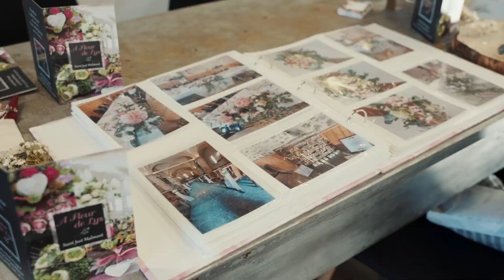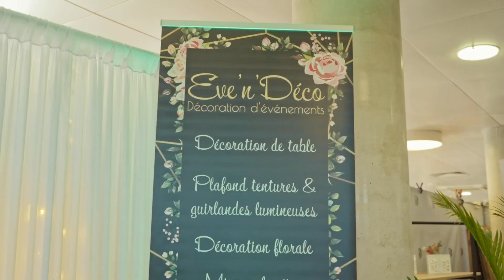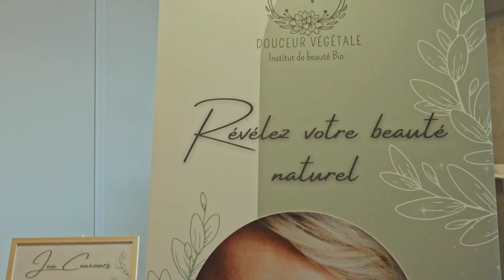TEASER SALON DU MARIAGE SAINT-ETIENNE 2023 - CAPEA - By BIGIPROD42 - SONY FX3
Vidéo réalisé pour les organisateur du Salon du mariage de Saint-etienne 2023 qui à eu lieux pour la 9ème édition au Stade Geoffroy Guichard.